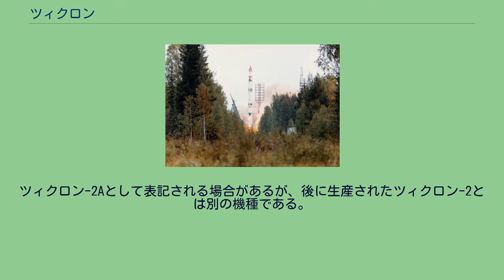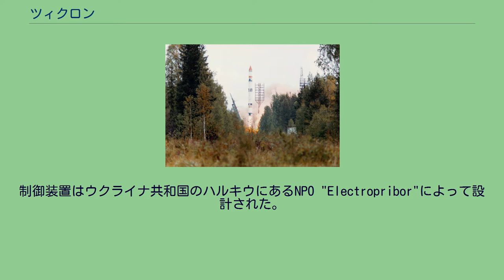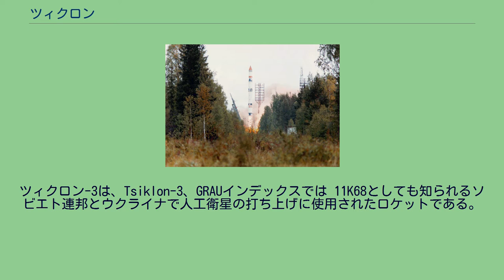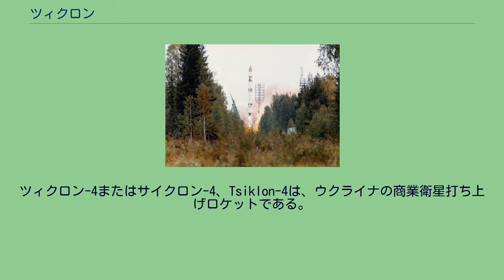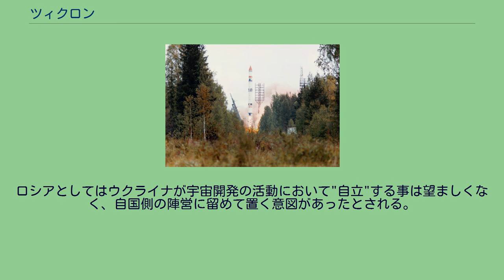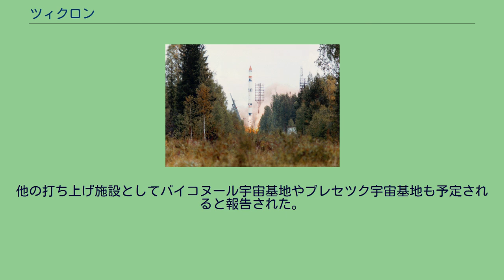ツィクロン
ツィクロン（Циклон, ラテン文字転写の例:Tsiklon）はソビエト連邦・ウクライナ共和国で開発された使い捨てロケット。
本項目ではツィクロンとその派生型を記す。
ツィクロンには派生型としてツィクロン-2とツィクロン-3があり、アメリカ国防総省によってそれぞれSL-11とSL-14として知られている。
2段式のツィクロン-2は1969年8月6日にカザフスタンのバイコヌール宇宙基地から初号機が打ち上げられ、2006年に退役した。
再着火可能な3段を特徴とするツィクロン-3は1977年1月24日にプレセツク宇宙基地から初号機が打ち上げられ、2009年1月30日のコロナス・フォトン衛星の打ち上げを持って退役した。
ツィクロン-4は開発中で2015年に初打ち上げを予定している。
GRAUインデックスは11K67で、サイクロン (Cyclone) とも呼ばれる。
主にコスモス衛星を低軌道へ打ち上げる用途に使用されていた。
ツィクロン-2Aとして表記される場合があるが、後に生産されたツィクロン-2とは別の機種である。
ツィクロンミハイル・ヤンゲリによって設計されたR-36 ICBM（NATOの表記ではSS-9、Scarp）を基にしており、1967年10月27日に最初の打ち上げが行われた。
打ち上げは全てバイコヌール宇宙基地のLC-90射場で行われ、8機のうち7機が成功して1機が失敗した。
初期型のツィクロンは1969年に退役し、以降は改良派生型のツィクロン-2やツィクロン-3が使用された。
ツィクロンはユージュノエ設計局が設計してユージュマシュが生産した（両方ともウクライナ共和国のドニプロペトロウシクにある）。
制御装置はウクライナ共和国のハルキウにあるNPO "Electropribor"によって設計された。
ツィクロン-2（Tsiklon-2）はツィクロン-M（Tsyklon-M）、GRAUインデックスでは11K69としても知られ、ソビエト連邦とウクライナで人工衛星の打ち上げに使用されたロケットである。
R-36 ICBMから派生したツィクロン系列の一つで、全長は39.7メートル (130 ft)、燃料を充填した状態の重量は182トンである。
初打ち上げは1969年8月6日。
2006年6月24日の最終打ち上げまで106回打ち上げられた。
引退当時運用されていた世界のロケットの中で最も信頼性の高いロケットのひとつで、106回の打ち上げの中で失敗はわずか1回だけで、63機全機の打ち上げに成功したアトラスIIに次いで2番目に信頼性の高いロケットである。
将来の近代化とアンガラ・ロケットのような全ロシア製のロケットへの切り替えにより引退した。
ツィクロン-3は、Tsiklon-3、GRAUインデックスでは 11K68としても知られるソビエト連邦とウクライナで人工衛星の打ち上げに使用されたロケットである。
R-36 ICBMから派生したツィクロン系列の一つで、全長39.27メートル (128.8 ft)で燃料を充填した状態の重量は186から190トンである。
初打ち上げは1977年6月24日。
2009年1月30日の最終打ち上げまで122回打ち上げられた。
2000年12月27日、6機のロシア製人工衛星を載せたツィクロン-3が衛星の軌道投入に失敗した。
第3段の電気系統が失敗の原因として疑われている。
アンガラ・ロケットのような全ロシア製ロケットの開発や、毒性の強いハイパーゴリック推進剤を使用する事が原因で引退した。
ツィクロン-4またはサイクロン-4、Tsiklon-4は、ウクライナの商業衛星打ち上げロケットである。
ツィクロン3に新たに開発された3段目と大型のペイロードフェアリングと改良された誘導装置を備える事により打ち上げ重量と軌道投入制度が向上した。
制御装置はJSC "Khartron"によって開発中である。
ツィクロン-4は太陽同期軌道へ1.5トン、低軌道へ5トンの軌道投入能力を有するロケットだったが、エンジンはロシアのエネゴマシュ製でウクライナからブラジルへの輸出にはロシアの輸出承認が必要だった。
2006年の初打ち上げを目指して2002年に開発が始まったが、開発と製造が遅延し、初打ち上げの予定は2012年に遅れた。
2004年にはツィクロン4による衛星打ち上げ業務を請け負うアルカンタラ・ツィクロン・スペース(Alcântara Tsyklon Space)が設立されている。
2008年には、ブラジルが計画から撤退し...